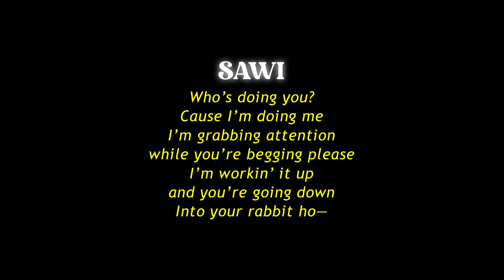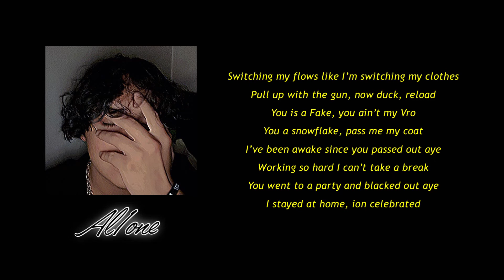Alien - @lxnzo777 ft. SAWI (Lyrics Video)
Produced by Al1one, Amador, SAWI
Lyrics by Al1one, SAWI
Lyrics Video by SAWI

Al1one Instagram: al1one777
SAWI Instagram: 05sawi